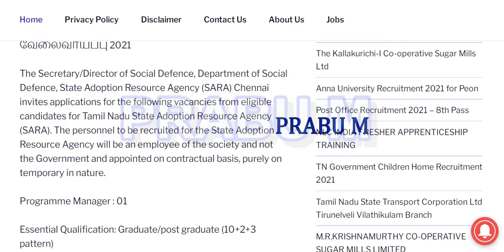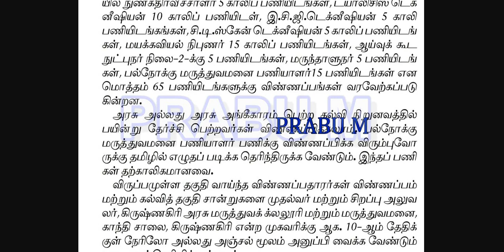உடனடி பணி நியமனம் தமிழ்நாடு அரசு உடனடி அவசர வேலைவாய்ப்பு 2021